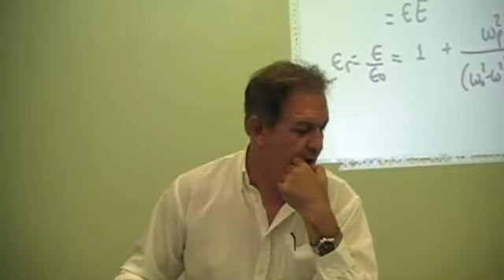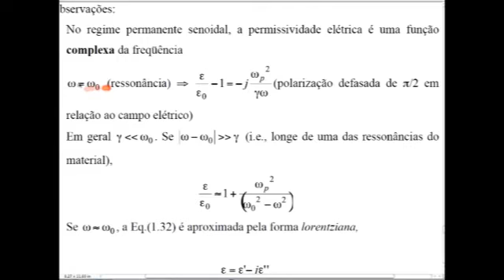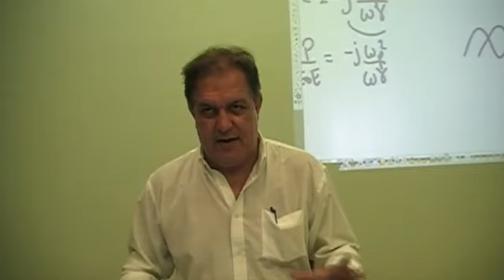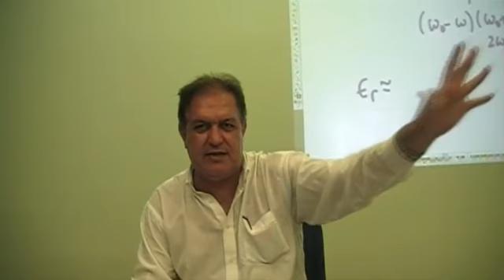EE985 Aula 3.6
EE 985 Fundamentos de Óptica e Propagação de Luz
Programa de Pós-Graduação em Engenharia Elétrica da UFPE
Ondas Cilíndricas, Modelo Clássico da Permissividade Elétrica
Aula de 25/03/2010